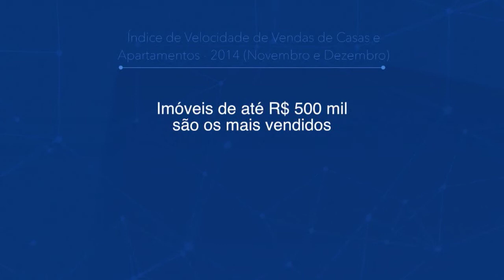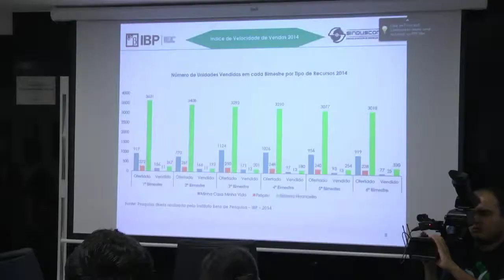Sindicato divulga balanço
Ao vivo.
- Sindicato da Construção Civil do Amazonas divulga balanço anual do mercado imobiliário da capital do Estado.